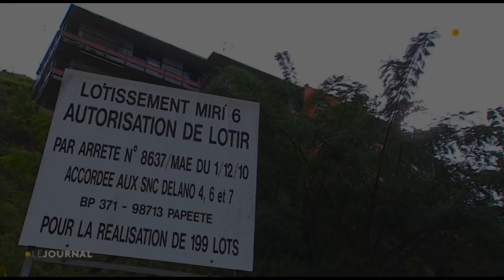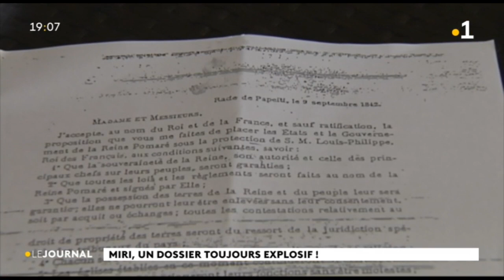Lotissement Miri : la bataille continue entre Joinville Pomare et la SCI Delano